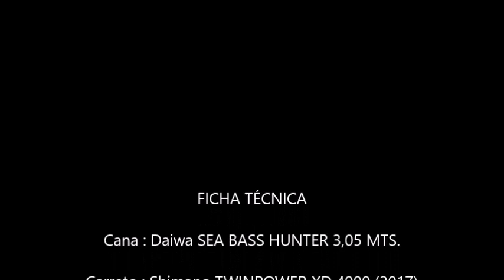Sea Bass ( Robalo de 1,5 Kg. em TOP WATER c/ FYLYP DA YKR )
Olá amigos - Hoje apresento uma captura feita a semana passada, na variante de TOP WATER, que é sempre espectacular. Antes deste, já tinha ferrado um com um FCM (PATCHINKO) da Yokozuna, foi arrepiante, era uma turbulência na água atrás da amostra, que penso que eram talvez uns 10 a quererem todos o mesmo. Espero que gostem. Abraço